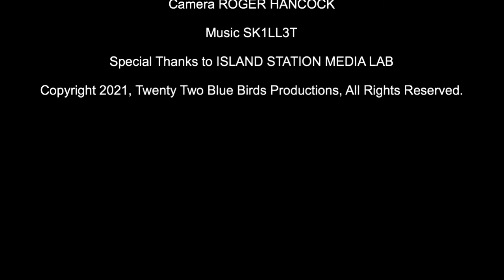Shade Draws 225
Another Shade Draws of Fox and Krystal's Royal Guards - This is an original.